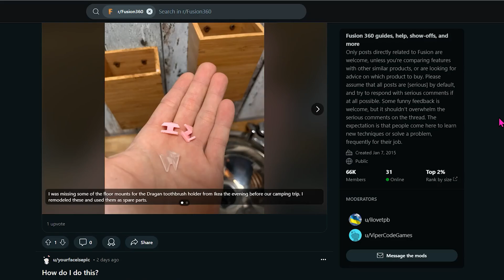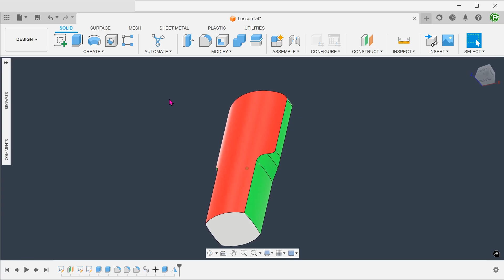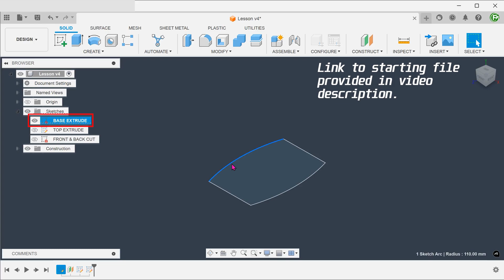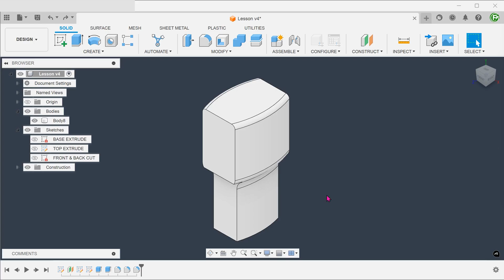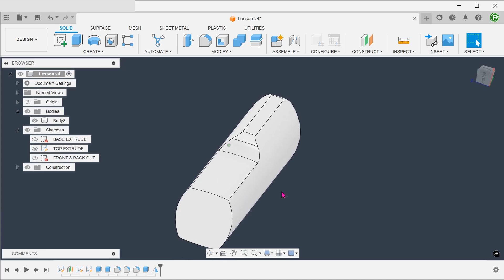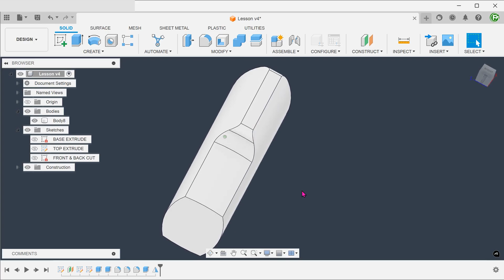Autodesk Fusion | The most important step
Before approaching any model, this is the first step you must take.